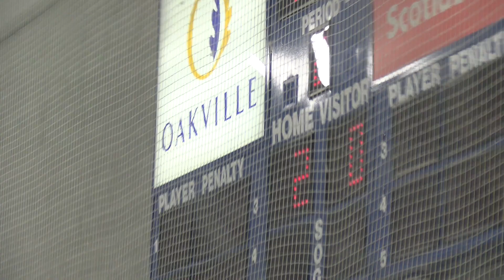(2022-2023) U18BB Etobicoke Dolphins 439 at Oakville Hornets 1259 Jan. 14, 2023 - Period 1